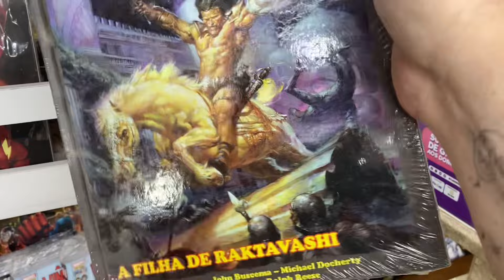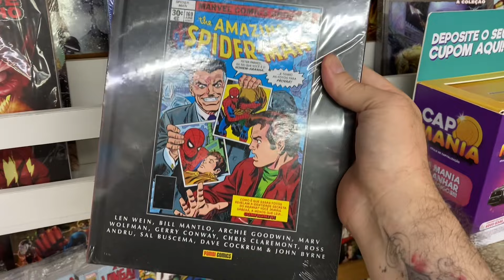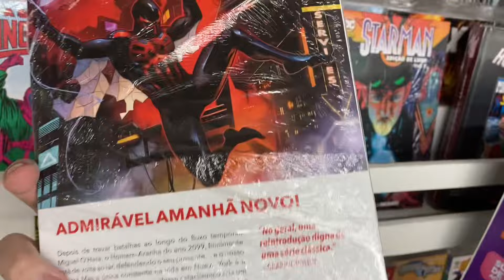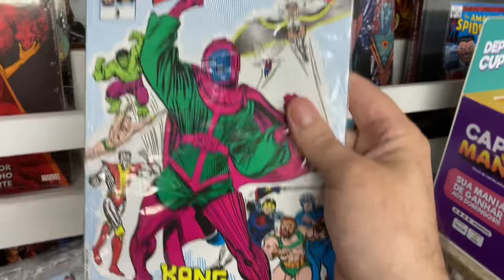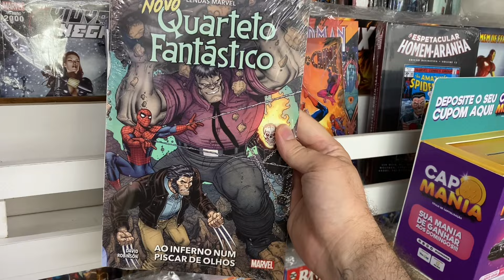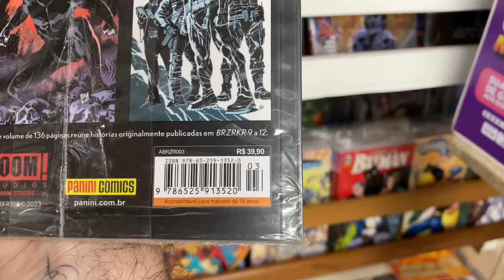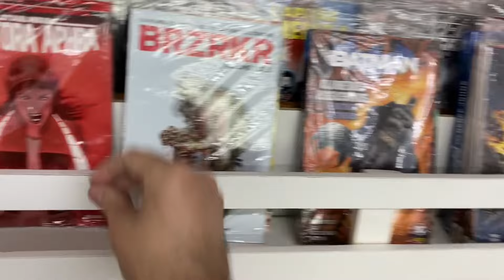Chegou nas bancas! - A saga do Superman voltou! Lançamentos de quadrinhos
Programa com os lançamentos de quadrinhos nas bancas do Rio de Janeiro, diretamente da Banca LaTorre (dentro do Norte Shopping).
Destaque para a Saga do Superman voltando em nova temporada.